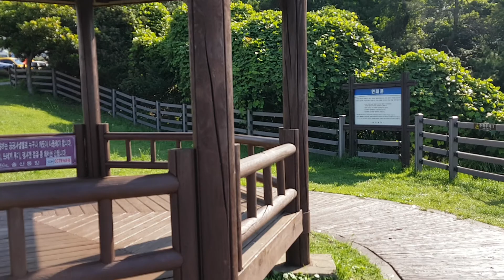서귀포시 송산동 아침 산책